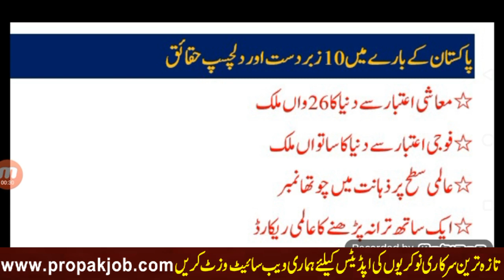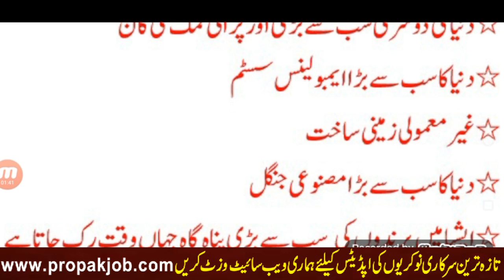Pakistan K BAry MA 10 Dilchasp Aur erat Angaiz Haqiak l 10 Facts About Pakistan 2023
in this video i tell you about top 10 facts about pakistan and much more about pakistan thanks

PPSC jobs
FPSC Jobs
IB Jobs